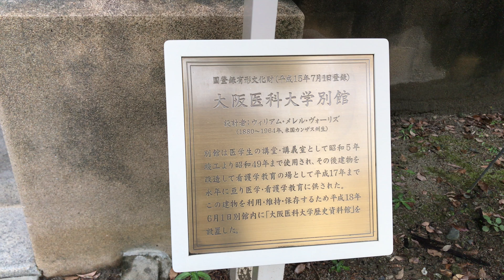ノスタルジック 有形文化財 大阪医科大学 別館